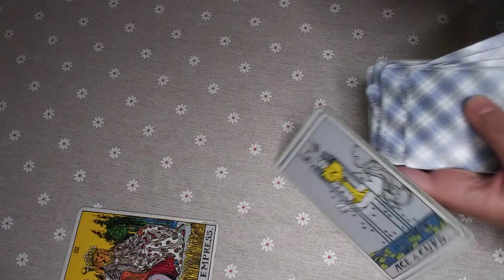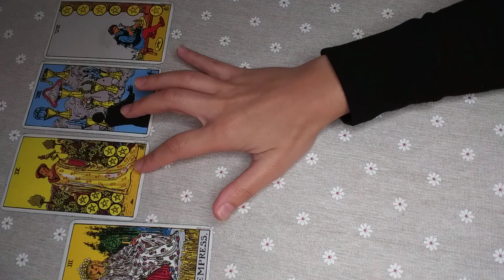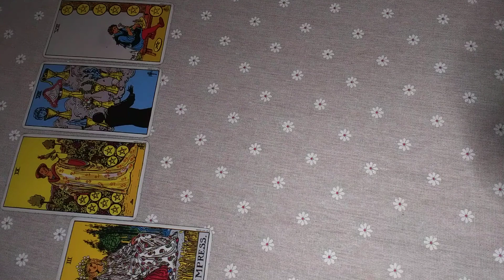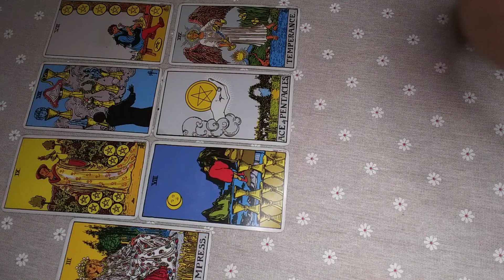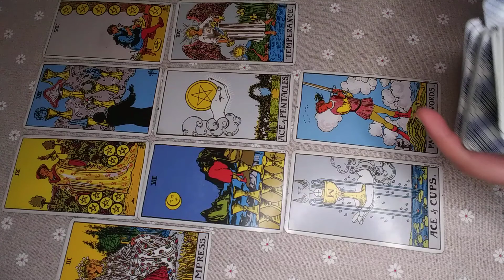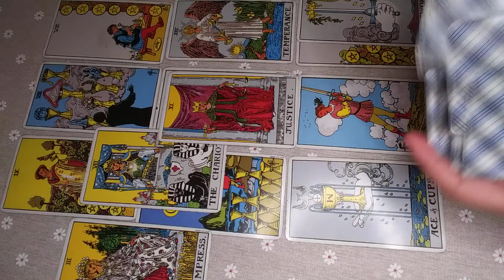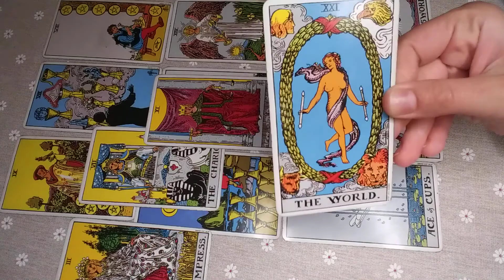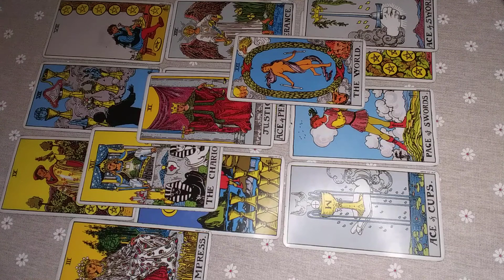AQUARIUS ♒ So Much Success! You Can't be Stopped! 8th-14th NOVEMBER 2021